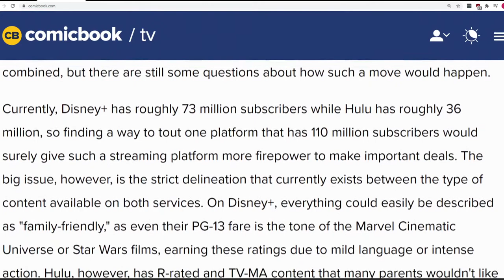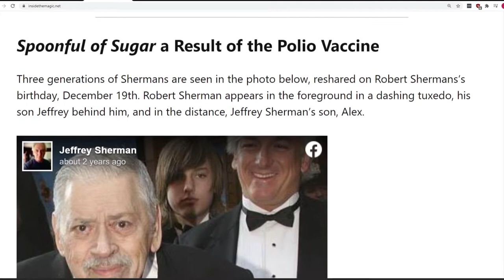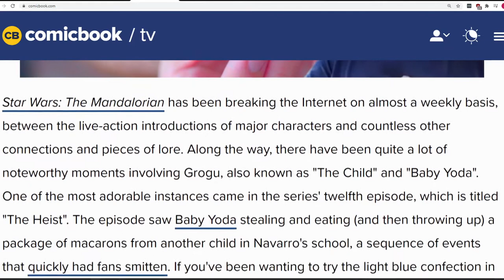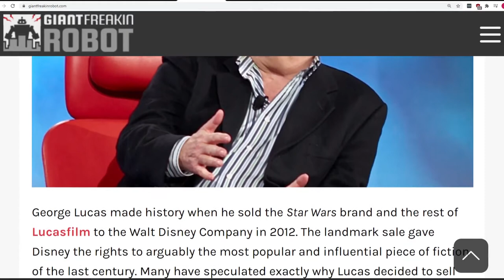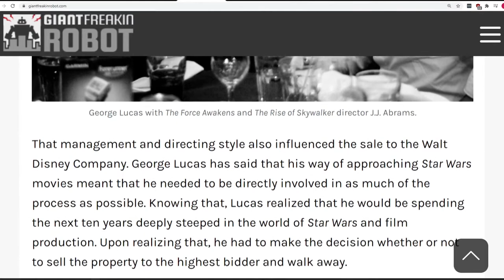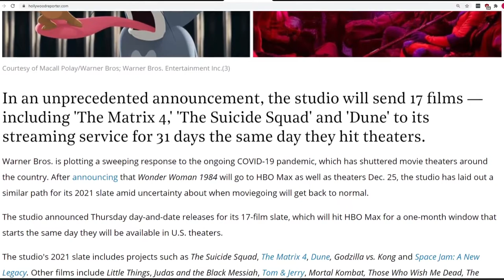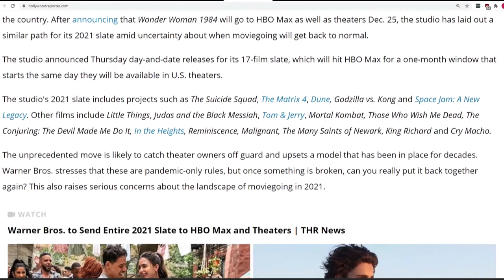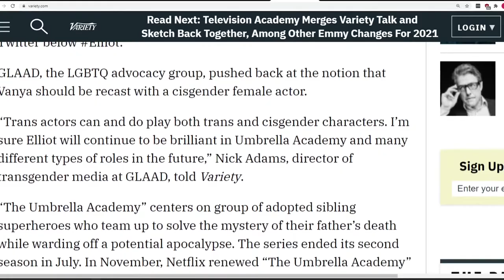Insights Into Entertainment: Episode 91 "A Spoonful of Sugar with your Macaron"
In our Disney Detective, Another Merger for Disney & The Son of one of the Sherman Brothers Prompted Iconic Song
Then in our Tales from the Edge of the Galaxy, Jon Favreau Reveals New Details About Baby Yoda's Macarons & The Real Reason George Lucas Sold Star Wars
And for our Entertainment News, Warner Bros. Movie News & Elliot Page Will Continue to Star in ‘Umbrella Academy,’ Netflix Changes Credits on His Past Films

Finally we'll finish up with a tribute to the man behind the mask.